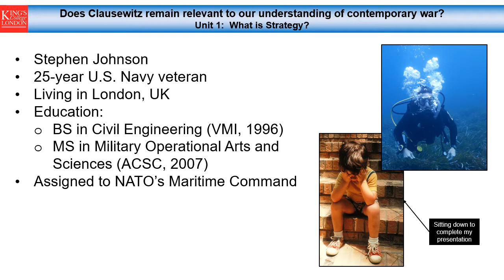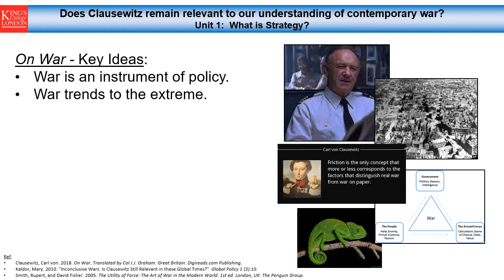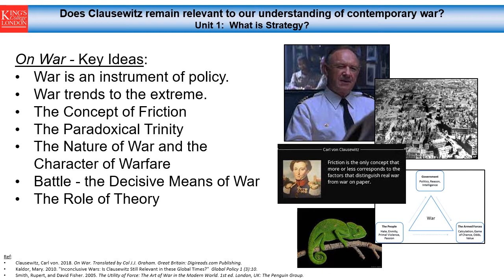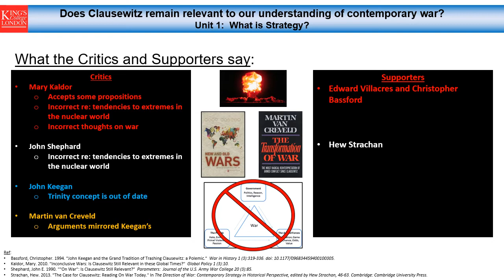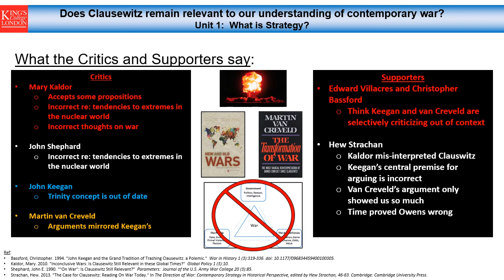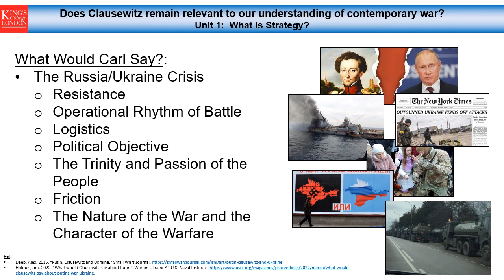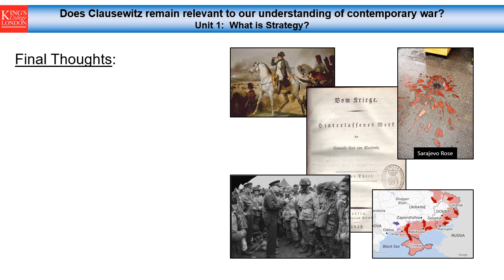Does Clausewitz remain relevant to our understanding of contemporary war?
This video looks at key takeaways from Carl von Clausewitz's seminal work on the the theory of war, On War, and discusses some of the arguments for and against his relevancy post-1991.  Additionally, it examines the 2022 Russian invasion of Ukraine through a Clausewitzian lens.